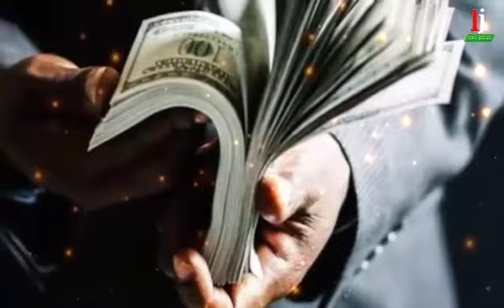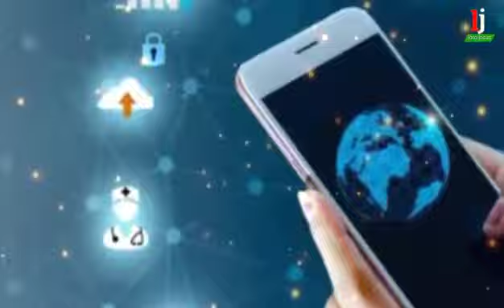Prabhu Yeshu jald Aane Wala Hai || प्रभु येशु जल्द आने वाला है || Jesus message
Thanks to the Lord